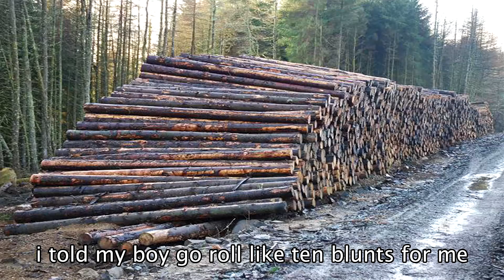i told my boy go roll like ten blunts for me